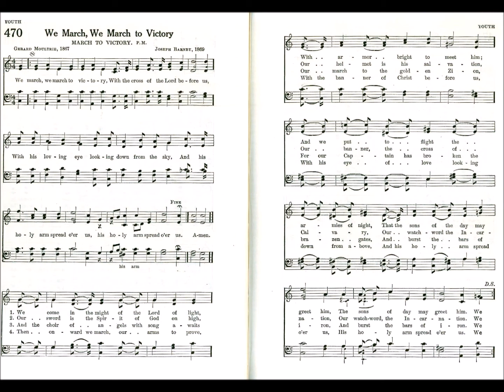We March, We March to Victory (March to Victory)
Text by: Gerard Moultrie 1867
Tune: March to Victory by: Joseph Barnby 1869

Refrain:
We march, we march to victory,
With the cross of the Lord before us,
With His loving eye looking down from the sky,
And His holy arm spread o'er us,
His holy arm spread o'er us.

1 We come in the might of the Lord,
In joyous train to meet Him;
And we put to flight the armies of night,
That the sons of the day may greet Him,
The sons of the day may greet Him. [Refrain]

2 The bands of the aliens flee away,
When our chant goes up as thunder,
And the van of the Lord in serried array
Cleaves Satan's ranks asunder,
Satan's ranks asunder. [Refrain]

3 Our sword is the Spirit of God on high,
Our helmet His salvation;
And our banner the cross of Calvary,
And our watchword: The Incarnation,
Our watchword: The Incarnation. [Refrain]

4 We tread in the might of the Lord of hosts,
And fear not man nor devil;
For our Captain Himself guards well our coasts,
To defend all His church from evil,
Defend all His church from evil. [Refrain]

5 He marches in front of His banner unfurled
Which He raised that His own might find Him;
And the holy church throughout all the world
Fall in rank and march behind Him,
Fall in rank and march behind Him. [Refrain]

6 And the angel choir with its song awaits
Our march to the golden Zion;
For our Captain has broken the brazen gates,
And burst the bars of iron,
Burst the bars of iron. [Refrain]

7 Then onward we march, our arms to prove,
With the banner of Christ before us,
With His eye of love looking down from above
His holy arm spread o'er us. [Refrain]